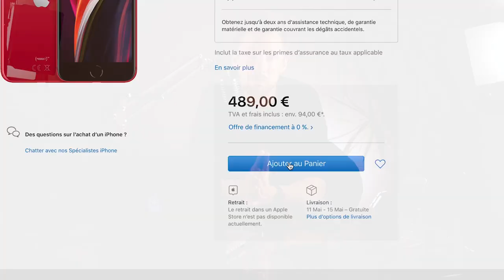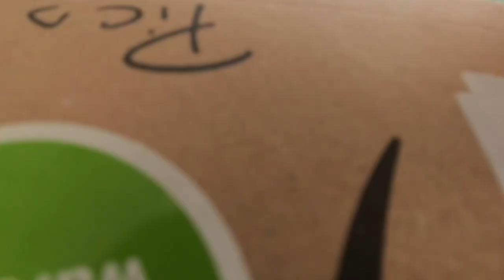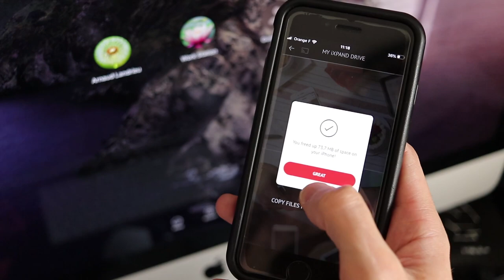Plus de mémoire pour mon iPhone !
SANDISK iXPAND DRIVE ?

Si tu pense en avoir besoin

Je l’aurai presque retournée, quand elle a bien voulu fonctionner, ça coute un peu cher pour ce que ça fait, mais c’est compatible avec tous les iPhones Lightning (a l’heure qu’il est on parle du’n potentiel usb-c pour l’iPhone 12) si vous deviez acheter un iPhone aujourd’hui achetez leur avec au moins 2 fois plus de mémoires que la première proposition, aujourd’hui c’est 64, visé les 128, mieux 256 giga de mémoires, vous serez tranquille. Si c’est vraiment un soucis, voilà 128 giga, accessibles pour environ 50e selon les périodes sur amazon, ça fait moitier moins cher, mais c’est un outil que vous pourriez perdre, mais on perd des iPhones également donc… à vous de voir.

La nouvelle version 128giga est à 80€ mais possède un adaptateur USB-C pour rester compatible avec les nouveaux iPad et peut-être des prochains iPhone.

J'ai écrit un livre, j'en ai jamais trop parlé, si ça te dit, c'est par là :